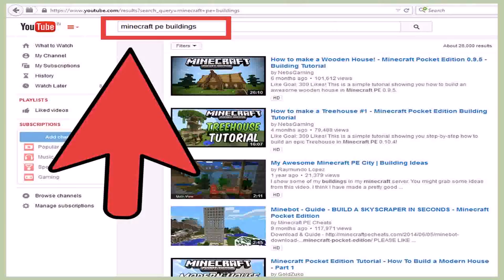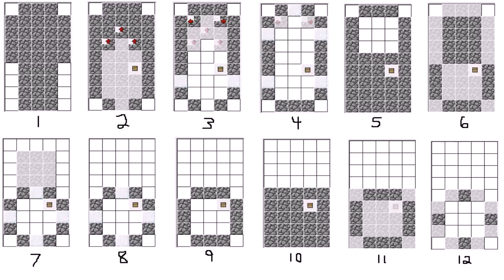How To Make A Self Building House In Minecraft Ps3 (see description) (see description)